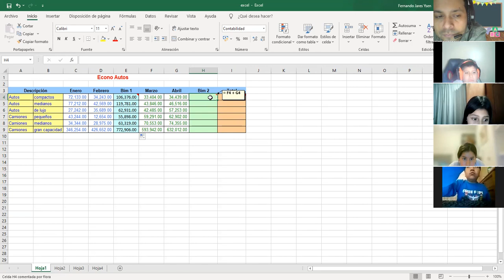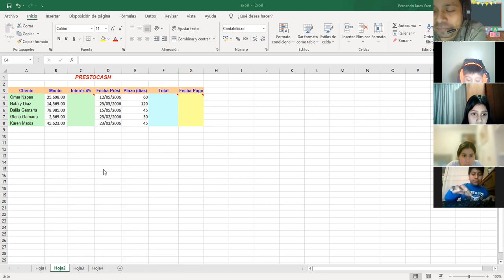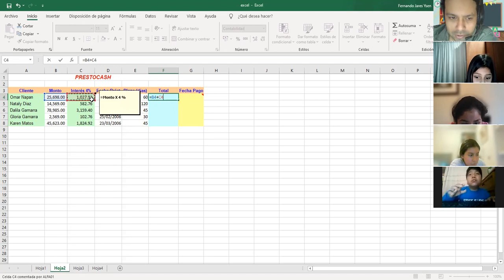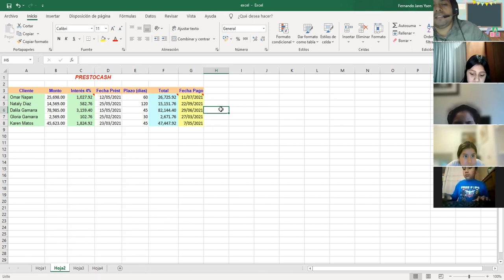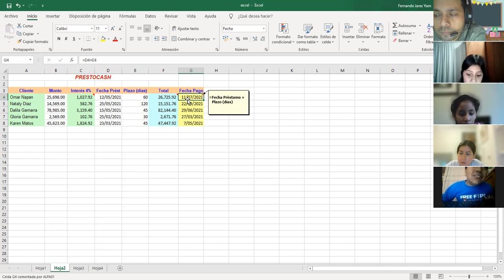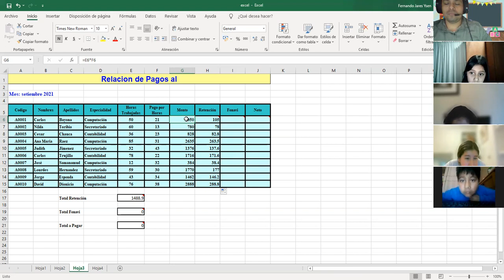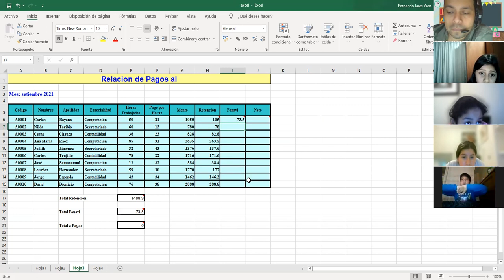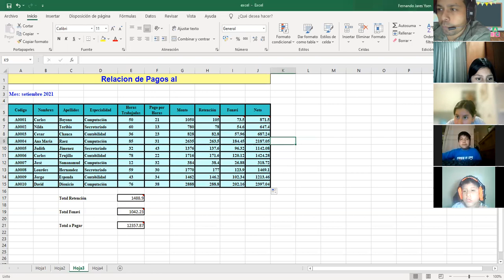formulas y referencias